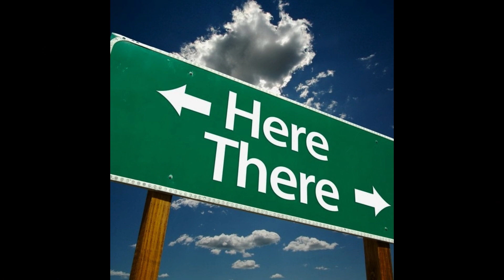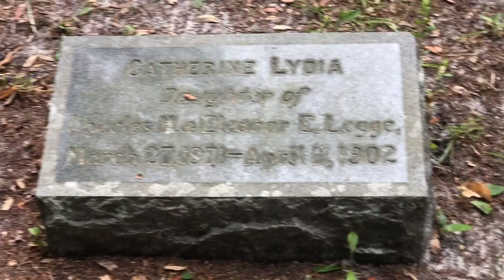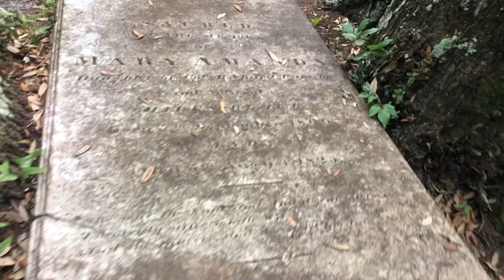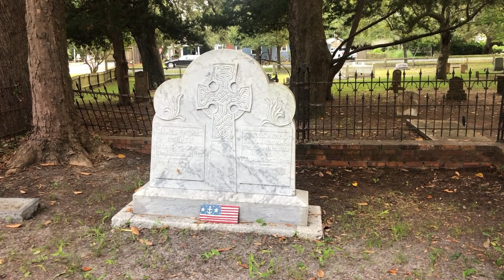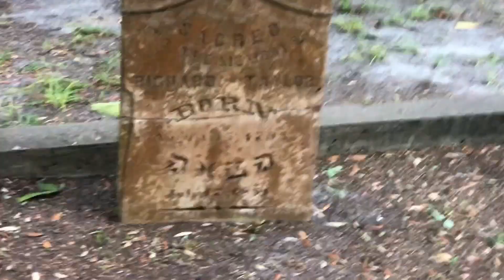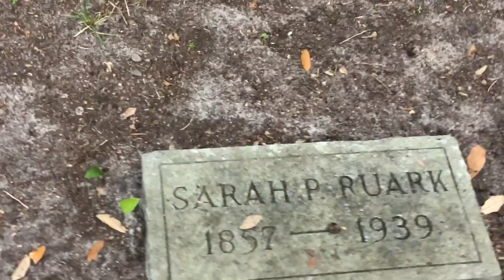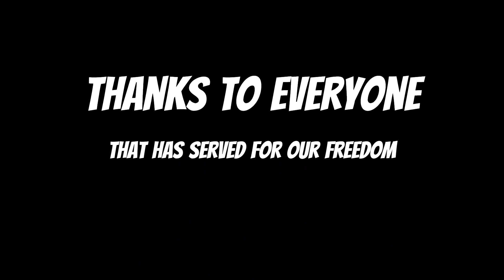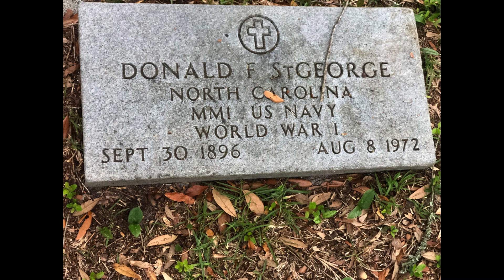Southport NC Cemetery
at least some of them. As you meander through the quaint streets of Southport you’ll find the Old Smithville Burying Ground at the corner of Nash and Rhett streets. Shaded by giant oak trees, this peaceful well-kept cemetery has been the resting place for 1,093 souls for over 200 years. Occupants include ship captains, river pilots, and many well-known characters that left their indelible mark on Southport. According to historians, some graves may date back to the mid-1700s. Some old wooden markers have been lost.

Burying ground cleanup 2016After the Southport Historical Society was formed in 1976, their first charter was to catalog the information to be found on the stones still standing in the cemeteries in town and the surrounding area. Dorcus (Dot) Schmidt, a society volunteer, conducted surveys of the gravesites in the early 1980s. The documentation of these surveys became the first book published by the society in 1983 called “The Cemeteries of Southport” written by Dot Schmidt.

In 2006, the Southport Historical Society again saw the need to protect, restore and maintain the Old Smithville Burying Ground as its most urgent task.

Charles Christianson completed the first survey map of the burying ground with location coordinates for each gravesite. Corresponding numbers and letters have been placed on the inside of the surrounding fence. A copy of the survey may be seen at the Old Jail Museum, the Maritime Museum, Harper Library, the Southport Visitor Center. You may also download the REPORT, which includes a legend and map with an alphabetic listing of all graves in the Old Smithville Burying Ground.

One of the things that you’ll see while visiting the Old Smithville Burying Ground is the marble obelisk which was dedicated as a monument to river pilots who were lost at sea. The winds and the sea, sing their requiem and shall, forever more.